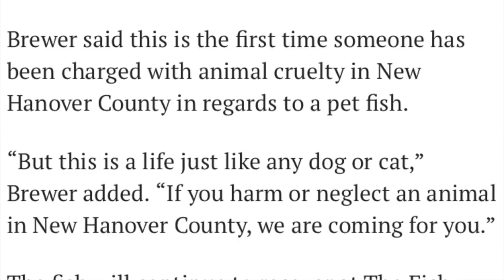ARRESTED FOR ANIMAL CRUELTY - Hole In The Head Disease Oscar Fish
A man was recently arrested for animal cruelty for neglecting his pet oscar fish. The oscar fish was found in a dirty aquarium and was suffering from hole in the head disease. He was charged with multiple misdemeanors and released on bond. Do you think our pet fish should be included in these animal cruelty laws as our cats and dogs? I think at the very least it's a conversation we should have more.

Here at Lucky Schmuck's Fish Cave aquarium channel we cover different species of aquarium fish and aquatic plants for your freshwater aquarium. We focus on keeping it cheap, learning and sharing our knowledge of the tropical fish hobby, and even try our hand at breeding our pet fish and shrimp!

I Use The Following Items In The Fish Cave:

EQUIPMENT:
Dual Sponge Filter: https:amzn.to/2rvZeil
Best Sponge Foam Media Pad
Fluval Canister Filter
AquaClear HOB Filter
SunSun Canister Filter
SunSun PowerHead

ACCESSORIES:
Python Water Change System
Silicone Air Line
Adhesive Cable/Cord Clips
Beaded Cable Tie Organizers
Shrimp Feeding Dish

WATER TREATMENT/QUALITY:
Seachem Prime
Seachem Safe
Mini Measuring Spoons
Seachem Stability
TDS Meter
API Test Strips
API Master Test Kit

FOODS AND ADDITIVES:
New Life Spectrum Cichlid Pellets
Tetra Cichlid Flakes
Hikari Crab Cuisine
Aquatic Arts Sinking Spirulina Pellets
Aquatic Arts Sinking Algae Wafers
Golden Pearls Fry Food
Bacter AE For Shrimp
Catappa (Almond) Leaves
Alder Cones

DIY PROJECTS:
LifeGard 1/2" Bulkhead
LifeGard 3/4" Bulkhead
LifeGard 1" Bulkhead
Teflon Pipe Threading Tape
Frosted or Black Background
Irrigation Tubing
Irrigation Barb Connectors
Drip Emitters
Titanium Step Drill Bit

Other:
CaribSea Cichlid Sand